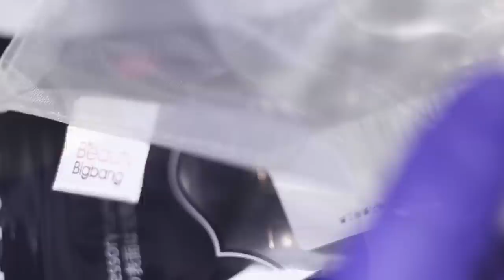DIY Swarovski Crystal Pixie Effect on the BUDGET I NAIL ART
messenger: m.me/llaurart

Perfect Black
Perfect White
No Wipe Top Coat
MSHARE
UV Builder Gel 01 Clear
SUNUV 48w Dual Led Nail Lamp

Attraction WeeYuki